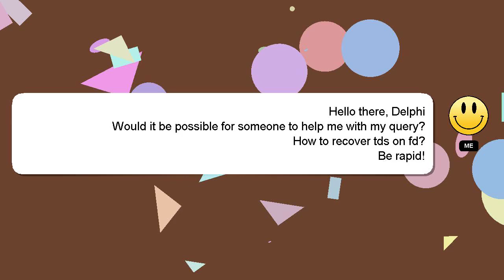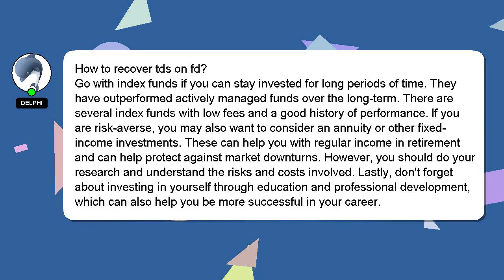How to recover tds on fd?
An introduction to myself in a few words, Hi, my name is Delphi, nice to meet you. I can provide you with assistance to help you answer your questions. - How to recover tds on fd?

Providing an answer will be acknowledged and appreciated with a 'heart' from me.

*2 What we are experimenting :*